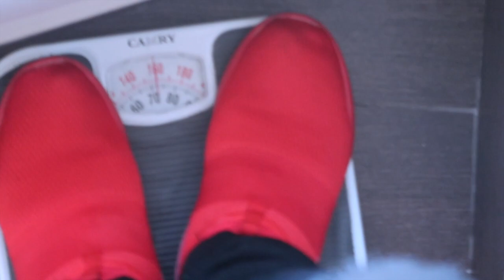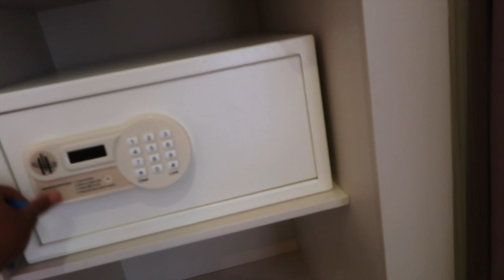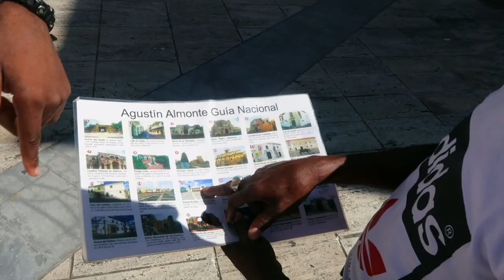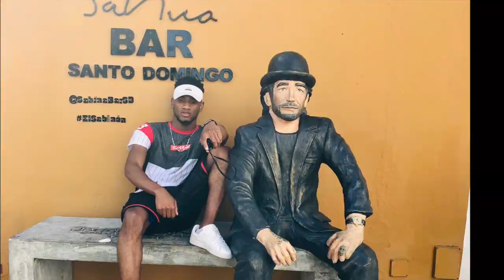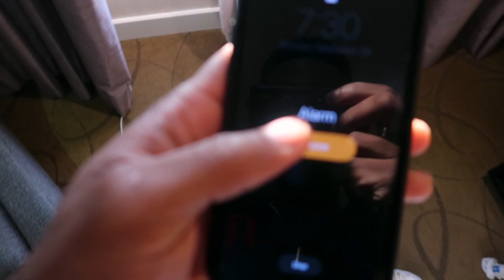MY LIT TRIP TO DOMINICAN REPUBLIC 🇩🇴 TRAVEL VLOG: PART 1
I went to DR on a mini vacation and i had a great time there, wanted to show you guys my little adventure.
~IF YOU ENJOYED ANY PART OF THIS VIDEO. please show it in your actions.